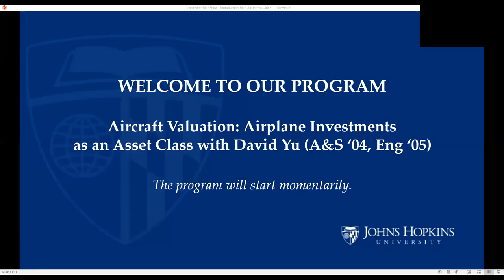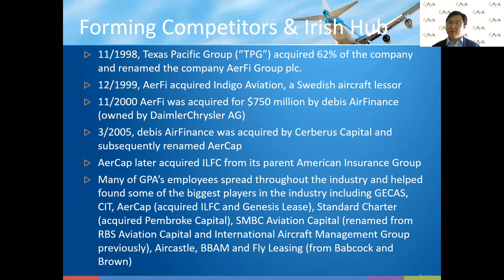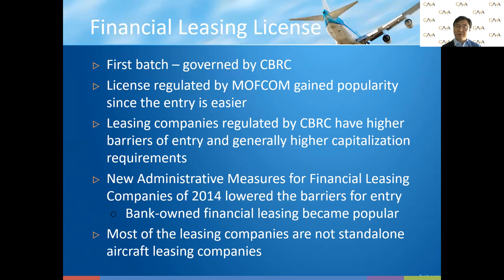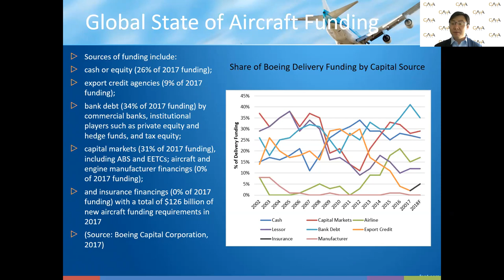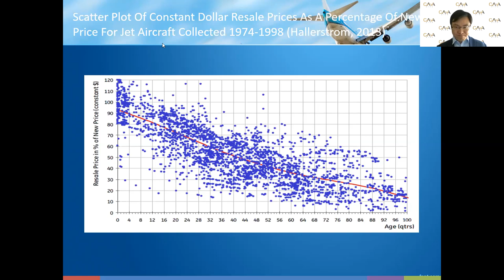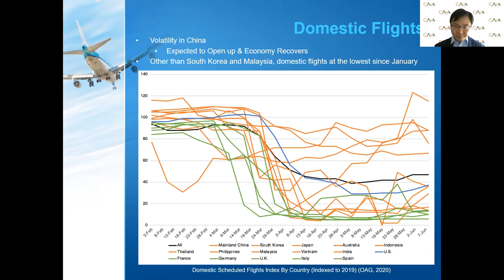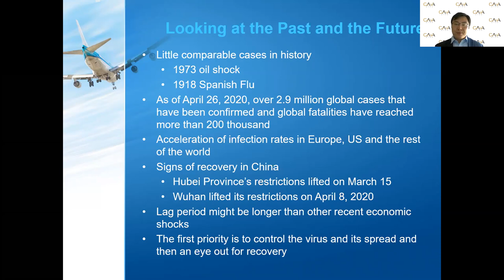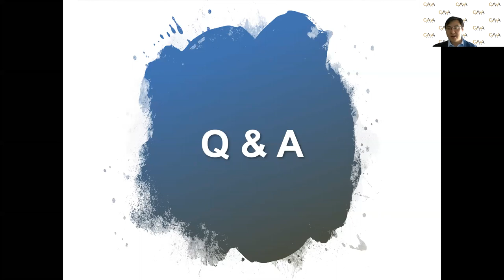Aircraft Valuation: Airplane Investments as an Asset Class with David Yu (A&S '04, Engineering '05)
Airplanes are a crucial, but capital-intensive component of the global economy. Join Prof. David Yu (A&S '04, Engineering '05) as he discusses aviation and aircraft leasing and its values establishing it as a standalone investable asset class within the larger real assets industry. Prof. Yu is an academic, researcher, appraiser, advisor, and businessperson in the industry, who will share his analysis of the underlying aviation asset class return and risk profile. He'll describe the characteristics, dynamics and drivers of the global, Asia and China specific aviation and leasing landscape.